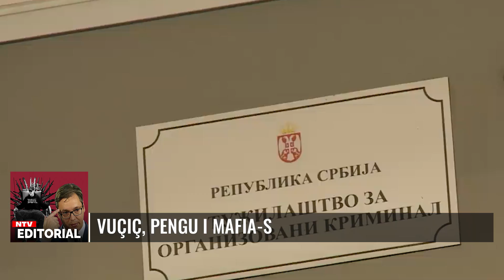Vuçiç, pengu i MAFIA-s/ Amerikanët tregojnë faktet - Shkrim nga NTV | Editorial NTV.AL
Gazeta amerikane “New York Times” ka shkruar për lidhjet e presidentit serb me njerëzit e klanit kriminal të Veljko Belivuk, te cilat nisen ne vitin 2012 me ardhjen ne pushtet te Aleksandër Vuçiç
Në fillim të marsit 2021, Vucic, doli drejtpërdrejt në televizion së bashku me kryeministrin dhe ministrin e Brendshëm., teksa deklaroi se kishte per te komunikuar nje lajm tejet te rendesishem, arrestimin e një bande të nëndheshme përgjegjëse për vrasje të shumta, shkruan New York Times, sipas se ciles
“Ministri i Rendit paralajmëroi teleshikuesit që t’i mbanin fëmijët larg televizorit, ndërsa në ekranin pas tij nisen te shfaqen fotografi  viktimash me koka të prera. Ishte një prezantim tronditës per një vend si Serbia. Megjithatë, ky ishte vetëm fillimi rrëqethës i fushatës së zbulimeve të tilla” - shkruan media amerikane
Pas kësaj, filluan të dalin detaje të vrasjeve në periferi të Beogradit, ku torturoheshi , copëtoheshin dhe vriteshin njerëz.
“Kreu i bandës ishte një huligan i madh, një tregtar kokaine, Veljko Belivuk, i akuzuar për vrasje dhe një sërë krimesh të tjera të rënda, teksa dhe kishte  marrëdhënie të mira me policinë dhe shërbimet e inteligjencës. Ai dhe njerëzit e tij janë fotografuar në shoqërinë e njerëzve të fuqishëm, mes të cilëve edhe me djalin e presidentit Vucic, Danilo Vuçic”, thuhet në tekstin e botuar
Belivuk më vonë tha se grupi i tij punonte me porosi dhe per nevojat e Vuçiqit, gjë që ishte e dukshme edhe nga transkriptet e gjykatës.
Ai paralajmëroi se nëse Vuçic vazhdon procedurat kundër tij, do ti duhet të flase edhe per shume gjera te tjera
Në një "intervistë të çuditshme televizive" disa muaj pas arrestimit, Belivuk pretendoi se njerëzit e tij kishin prere koka njerezish dhe ato ia kishin derguar si deshmi krereve te caktuar te policise
"Gangsterizmi që lulëzoi nën Vuçicin, së bashku me kërcënimet periodike të Serbisë për të "mbrojtur" serbët etnikë në pjesë të tjera të rajonit, mund të zbulojë përfundimisht zgjidhjen që ai solli per paqen në Ballkan në vitin 1995. Evropianët e dinë mirë këtë, siç e di edhe Vladimir Putin. Kremlini ka një histori të gjatë të mbështetjes së nacionalistëve serbë si sllavë të rrethuar dhe tani ka një motiv më shumë se kurrë – falë luftës në Ukrainë – të shkaktojë telashe në Ballkan”, - shkruan media amerikane
“Por rreziqet për Evropën janë më të thella se kaq: marka e shovinizmit etnik dhe demagogjisë së Vuçiqit i bën jehonë asaj të aleatit të tij Putin dhe përhapja e demokracisë joliberale – tashmë duke fituar terren në pjesë të kontinentit – përbën një kërcënim të barabartë, ndoshta më të keq. Rasti Belivuk hapi një dritare per një të ardhme të zymtë të mundshme, në të cilën Vuçiç po minon projektin evropian nga brenda, duke ndërtuar një shtet ku demokracia është një fasadë dhe bandat kriminale përdoren për të përhapur frikën”.
Përveç kësaj, New York Times shkruan se ishte e dokumentuar gjyqësorisht se Belivuk dhe grupi i tij kanë marrë mbështetje nga Ministria e Puineve te Brendshme ne Serbi pergjate dhjete viteve.
Krahas kësaj, kjo media sqaron se deklarimi se e gjithë kjo mund të kishte ndodhur pa dijeninë e Vuçiqit “shkaktojnë të qeshura në Beograd”.
“Vuçic ka pothuajse kontroll të plotë mbi të gjitha aspektet e jetës publike – nga parlamenti, gjykatat, policisë, biznesit... Arrestimi i Belivuk dhe grupit të tij është ndoshta një nga vendimet e pakta në vitet e fundit që ai nuk e kontrolloi dot. ”
New York Times pretendon se situata rreth Rusisë, Ukrainës dhe formacionit paraushtarak rus Wagner e vendos Vuçiqin në një pozicion të forte pushteti, pozicion nga i cili mund të vendosë nëse do të qetësojë rajonin e Ballkanit apo do të ketë përsëri dhunë.
Gazetariamerikan thekson se “Vuçiq ka shfrytëzuar shkëlqyeshëm problemet e mafies serbe, duke krijuar një mjedis ku kufiri i paqartë mes krimit të organizuar dhe shtetit funksionon në favor të tij”.
The Times shkruan se ndërsa Vuçiq konsolidoi pushtetin, ai gradualisht e transformoi Serbinë në një autokraci, gje e cila mbështetet edhe nga raporti i Freedom House 2019.

𝐀𝐮𝐭𝐨𝐫 : NTV